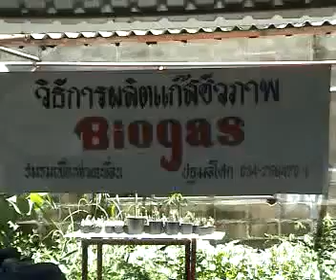สอนการผลิตถังแก๊สชีวภาพ 1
นำเสนอโดย. ท.ทิวเทือกเขา บ้านเกษตรสมบูรณ์ ต.ร่มเย็น อ.เชียงคำ จ.พะเยา เพื่อการศึกษา

สืบเนื่องมาจากมี ผู้ที่รับชมวีดีโอนี้แล้ว เข้าใจผิด ในเรื่องที่มาของวีดีโอ ทางผู้นำมาเผยแพร่ต่อ ขออธิบายและทำความเข้าใจตามเว็ปไซต์นี้เลยครับ